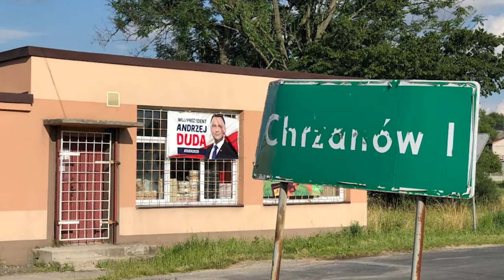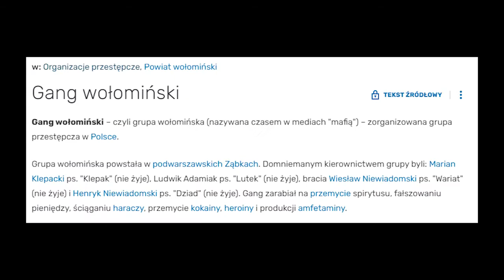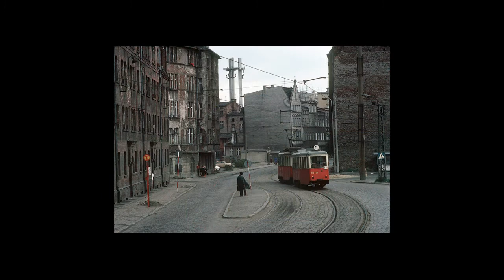Polish Music - Culture and History, I guess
I talk about the genres of Polish Music nowadays, but also about how it all started in the Polish-Lithuanian Commonwealth.